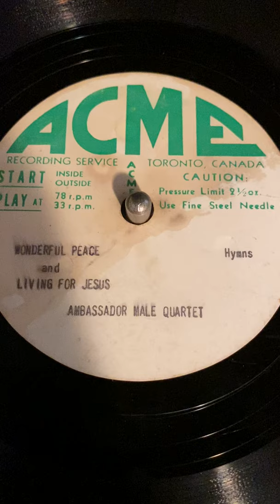1948 The Ambassador Quartet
Part 2 - The Ambassador Quartet featuring Roy Upton, Gordon Upton, Tom Richardson & Gordon Lucas. Recorded in 1948